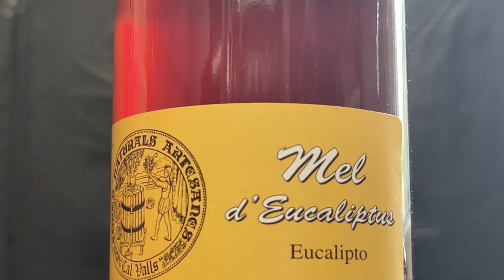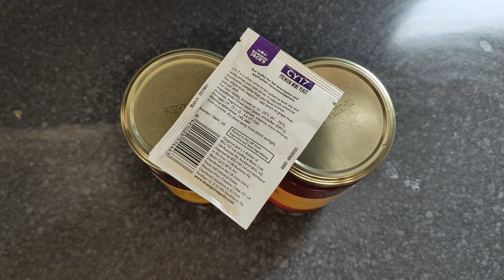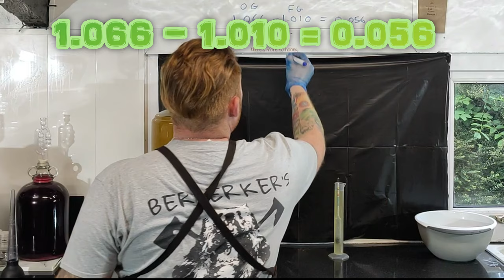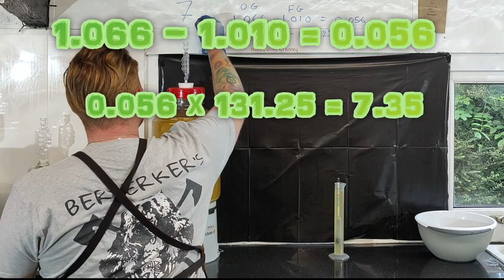Making A Kiwi Mead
KIWI ICE-BLAST MEAD!!
Welcome back everyone to Berserker Brews!
This playlist will feature recipes that I've made rather than the 'Big Challenge' playlist that follows a recipe book! These will be full videos from the very start to the aging process no part 2's here!
In this video I'll be making a kiwi mead. MAKE SURE YOU COME BACK FOR THE TASTE TEST TO FIND OUT HOW IT GOES.
This recipe is similar to making a kiwi wine although as I’ve included the use of Eucalyptus Honey as a fermentable product it classes a mead. Please note that the recipe I used was one that I made up from researching from several websites and informative texts and is shown to you as an entertainment piece.
Chapters:
00:00 Intro
01:10 Straining The Kiwi
01:30 Eucalyptus Honey & Yeast
04:00 Measuring Out The Honey & Yeast
04:45 The FerMONSTER
05:15 Adding The Honey, Kiwi Water & Yeast
08:35 Hydrometer Reading OG
11:20 2 Weeks Later
11:55 Hydrometer Reading FG Calculations
13:15 Back Sweetening
14:40 Stopping Fermentation
15:50 Racking
17:56 Outro

In this video I use:
Total of 1.75kg eucalyptus honey
Total of  3.23kg Kiwi
Mangrove Jacks CY17 Yeast 4g